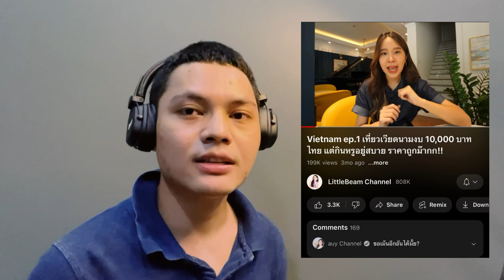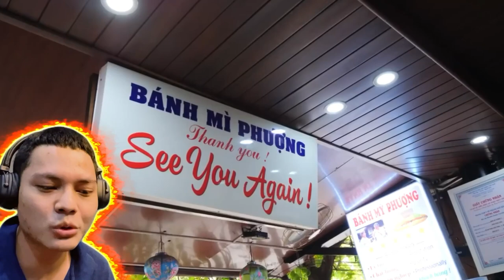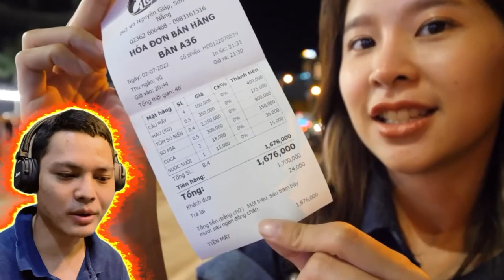สาวสวยไทยมาเที่ยวเวียดนามจะรีวิวเป็นไงบ้าง?Hot girl Thái qua Việt Nam du lịch thì sẽ review ra sao?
สามารถรับชมคลิปต้นฉบับได้ที่นี่